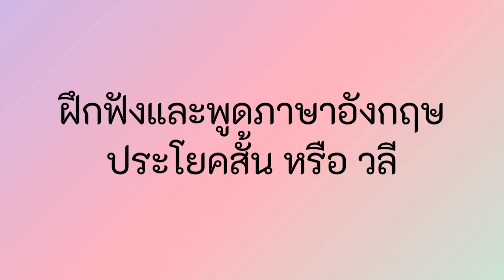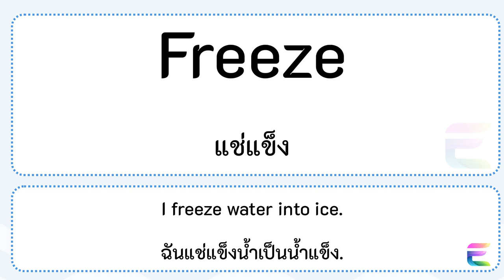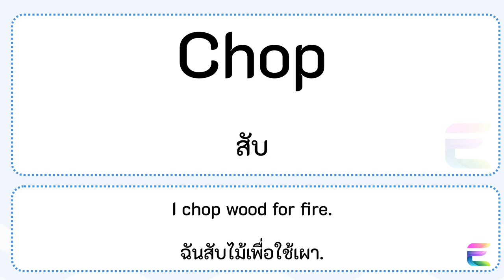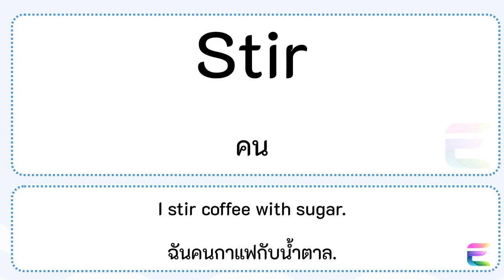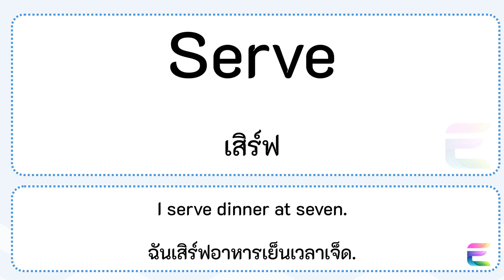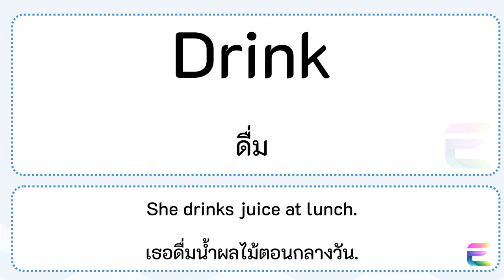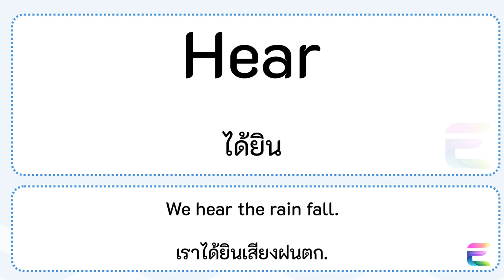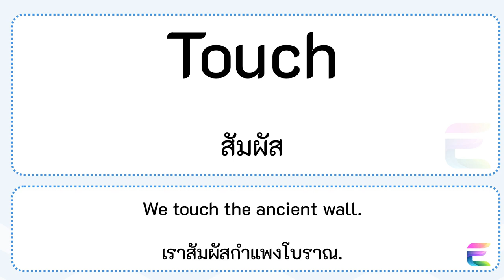EP.5 ฝึกฟังเกี่ยวกับ Verb ที่ใช้บ่อยในชีวิตประจำวัน ฝึกฟังภาษาอังกฤษได้ง่ายๆ ด้วย 6 เสียงตัวอย่าง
🌟 Welcome to our Language Learning Series! 🌟

In today's video, we're diving deep into the heart of language acquisition by exploring common adjectives and their usage in daily conversations. Our journey will span across multiple scenarios, showcasing the versatility of words like
ภาษาอังกฤษ ภาษาไทย

Each segment is meticulously crafted to provide you with both English and Thai translations, coupled with practical sentences that bring the language to life.

🔹 What You'll Learn:

How to use these essential adjectives in sentences.
The translation of each word from English to Thai, enhancing your bilingual skills.
Practical, everyday scenarios to apply your knowledge instantly.
🔸 Perfect For:

Language enthusiasts eager to polish their English and Thai.
Beginners looking to get a solid foundation in language basics.
Advanced learners aiming to refine their conversation skills.

📚 Join Us:
Dive into the beauty of language with us, and let's make learning a thrilling adventure together!

Remember, language connects us all. Let's bridge the gap, one word at a time.

🌟 ยินดีต้อนรับสู่ซีรีส์การเรียนภาษาของเรา! 🌟

ในวิดีโอวันนี้ เราจะพาทุกท่านสัมผัสกับหัวใจหลักของการเรียนรู้ภาษา โดยการสำรวจการใช้คำคุณศัพท์ทั่วไปและการใช้งานในบทสนทนาประจำวัน เราจะผ่านฉากต่างๆ มากมาย แสดงให้เห็นถึงความหลากหลายของคำเช่น
 แต่ละส่วนถูกออกแบบมาอย่างประณีตเพื่อให้คุณได้เรียนรู้ทั้งคำแปลภาษาอังกฤษและภาษาไทย พร้อมด้วยประโยคตัวอย่างที่ทำให้ภาษามีชีวิตชีวา

🔹 คุณจะเรียนรู้อะไร:

วิธีการใช้คำคุณศัพท์เหล่านี้ในประโยค
การแปลคำแต่ละคำจากภาษาอังกฤษเป็นภาษาไทย เพิ่มทักษะทางภาษาของคุณ
สถานการณ์ประจำวันที่สามารถนำความรู้ไปใช้ได้ทันที
🔸 เหมาะสำหรับ:

ผู้ที่หลงใหลในภาษาและต้องการเพิ่มพูนภาษาอังกฤษและภาษาไทย
ผู้เริ่มต้นที่ต้องการฐานความรู้ที่มั่นคงในภาษา
ผู้เรียนขั้นสูงที่ต้องการปรับปรุงทักษะการสนทนา